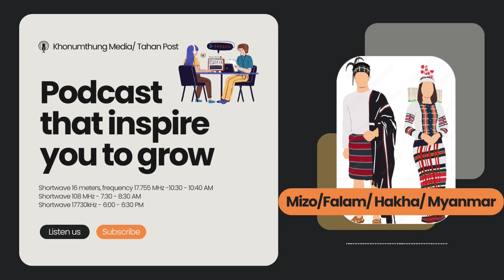Tahan Post Podcasts (2023-05-16)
Chin Radio Mizo
- ဟားခါးမြို့နယ် ဇိုခွါကျေးရွာအနီးတွင် ယနေ့တရက်တည်းတိုက်ပွဲ ၃ ကြိမ်ဖြစ်ပွား၊ စစ်ကောင်စီဘက်က ၁၁ ဦးသေဆုံး
- မိုခါဆိုင်ကလုန်းမုန်တိုင်းအားလျော့၊ရခိုင်နှင့်ချင်းပြည်နယ် မုန်တိုင်းအန္တရာယ်ကင်း ပြီဟု မိုးဇလထုတ်ပြန်
- မဏိပူရ်ပြည်နယ်မှ မီဇိုရမ်သို့ စစ်ဘေးတိမ်းရှောင်လာသူ ၅၈၂၂ ဦးရှိပြီ

Chin Radio Falam
- အကြမ်းဖက်စစ်တပ်က လေကြောင်းကနေ ပြည်သူတွေကို အစုလိုက်အပြုံလိုက် သတ်ဖြတ်နေမှုကို G7 နိုင်ငံတွေက ချက်ချင်းအရေးယူဆောင်ရွက်ဖို့ အဖွဲ့အစည်း ဆစ်ရာကျော်က တောင်းဆို
- ကျန်ဖိုင်၊ ဇိုသဲစစ်ရှောင်စခန်းတွင် Hope for Tomorrow ကျောင်းဖွင့်လှစ်
- မုန်တိုင်းကြောင့် ချင်းတွင်းမြစ်ရေမြင့်တက်လို့ မီးဘေးသင့်စစ်ရှောင်နေအိမ်တွေရေမြုပ်
- မုန်တိုင်းကြောင့် ဘုတလင် SRAF တပ်ဖွဲ့ စခန်းငယ်ပျက်စီးပြီး စစ်သုံးပစ္စည်းနဲ့ ရိက္ခာတွေဆုံးရှုံး
- ရေစီးနဲ့မျောပါပြီးပျောက်ဆုံးခဲ့တဲ့ သားအမိ ၄ ဦးမှာ ၃ ဦးအသက်ရှင် မိခင် ၁ ဦးသေဆုံး

Chin Radio Hakha
- မိုခါဆိုင်ကလုန်း မုန်တိုင်းကြောင့် ချင်းပြည်အတွင်း ပြည်သူ့ကာကွယ်ရေးတပ်ဖွဲ့ ဌာနချုပ်ရုံးများအပါအဝင် နေအိမ်အချို့ပျက်ဆီး
- ဟားခါးနဲ့ ဖလမ်းကြား ဆိုင်ကယ်နဲ့ခရီးသွားသူ နှစ်ဦးပျောက်ဆုံးနေ
- ဟားခါးမြို့နယ် ဇိုခွါးကျေးရွာအနီးမှာ တစ်ရက်တာတိုက်ပွဲ ၃ ကြိမ်ဖြစ်ပွါးပြီး စစ်ကောင်စီဘက် ၁၁ ဦးသေဆုံး
- အမေရိကန်အခြေစိုက် Hope For Tomorrow မှ စစ်ရှောင်ပြည်သူများနေထိုင်တဲ့ မီဇိုရမ် ဇိုသဲကျေးရွာမှာ ကျောင်းဖွင့်ပေး